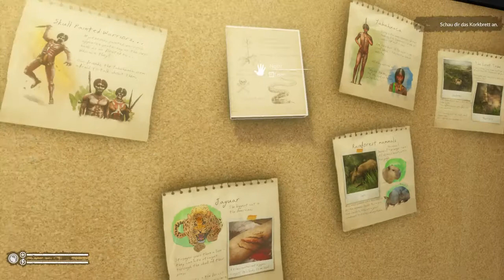Green Hell #01 Die Ankunft - Let's Play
[ Green Hell ]

Überlebe im Regenwald am Amazonas und finde deine vermisste Frau. Sei auf der Hut, denn es gibt nicht nur giftige und gefährliche Tiere...

Plattform: PC